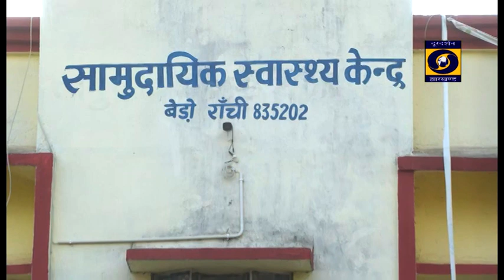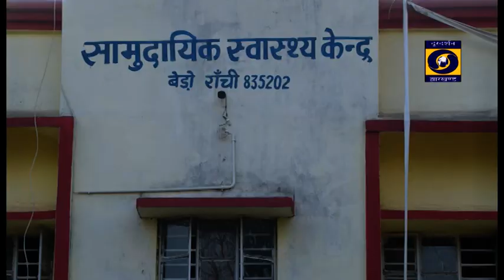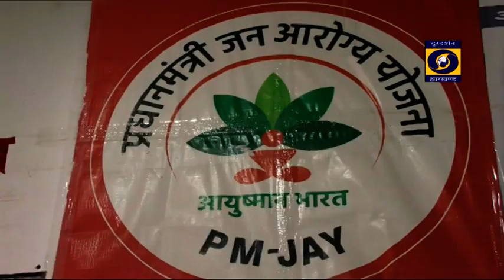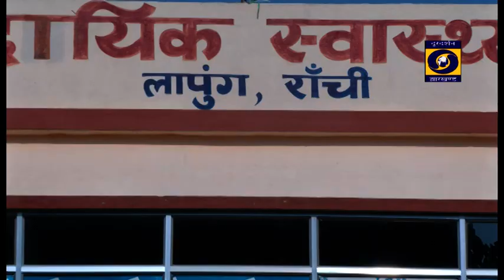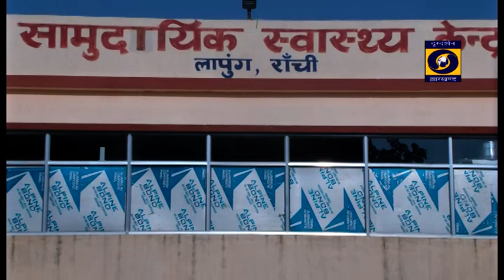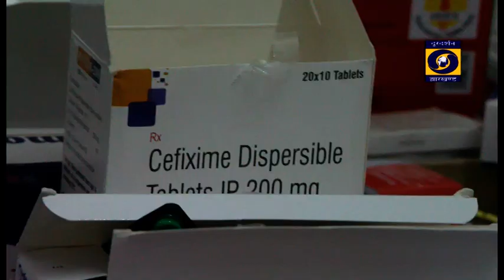आयुष्मान भारत योजना सामुदायिक स्वास्थ केन्द्र बेड़ो